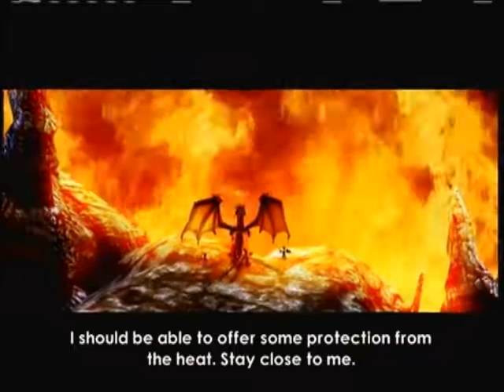Let's Play The Legend of Spyro: Dawn of the Dragon | Part 19 - The Burned Lands 1/2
We begin The Burned Lands level. There is a bit of fast-forward stuff because some things took really long.